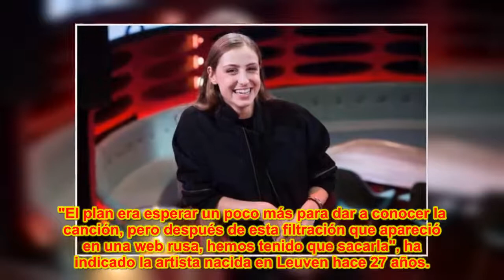Sennek (Bélgica): "Hay tanta magia y complicidad en 'Tu canción' que te llega"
EL CONFI TV ha charlado con Laura Groeseneken, representante belga en el próximo Festival de Eurovisión, quien ha hablado de la propuesta española en el certamen